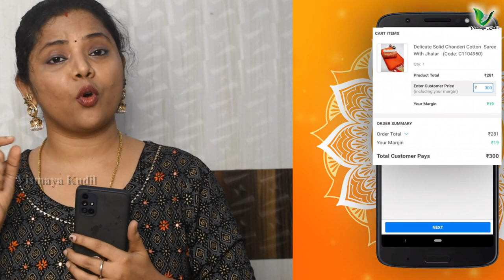சின்ன கிட்சேனுக்காக வாங்கிய கட்சிதமான Kitchen Organizers Shopping Haul |kitchen products shopping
Shop 101 Shopping Haul,  Kitchen Organizers, kitchen products shopping haul

Buy or sell the amazing products shown in the video and earn Rs. 25,000 per month! 60 off on your first three orders!

📌Download the Shop101 app from the link below and become a reseller TODAY!

⭐Name of the products with codes⭐

👉C1064477 – Cutlery set
👉C1693970 – Puri press machine
👉C1622029 – Foldable strainer
👉C1415544 – Knife sharpner
👉C1349951 – Fan duster
👉C1656075 – Soap Dispenser
👉C1665172 – Spice rack
👉C858952 – Kitchen organizer